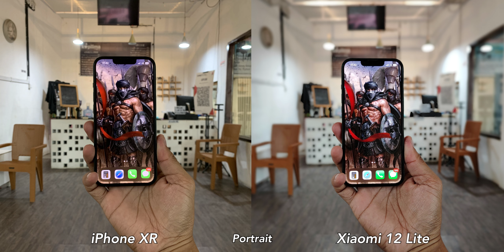Bagusan Xiaomi⁉️ Tes Kamera iPhone XR vs Xiaomi 12 Lite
Jadi bagusan iPhone XR atau Xiaomi 12 Lite nih?? 🤔